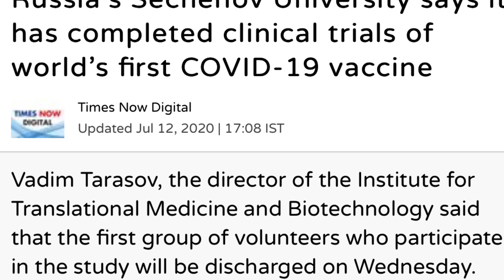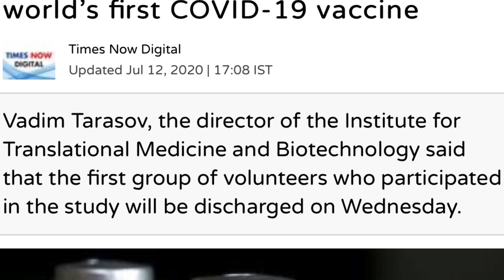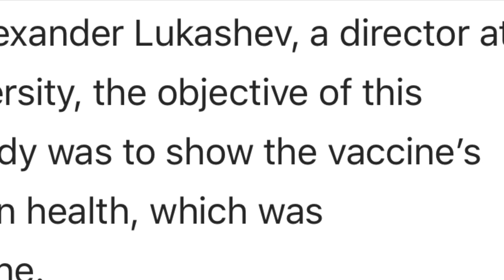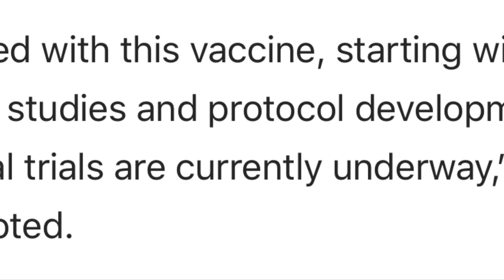ലോകത്ത് ആദ്യമായി കോവി​ഡ് വാക്സിന്‍ വികസിപ്പിച്ചു | Russia finish human trials for Covid-19 vaccine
Moscow, July 12 (IANS) Russia has become the first nation to complete clinical trials of Covid-19 vaccine on humans, and the results have proven the medication''s effectiveness